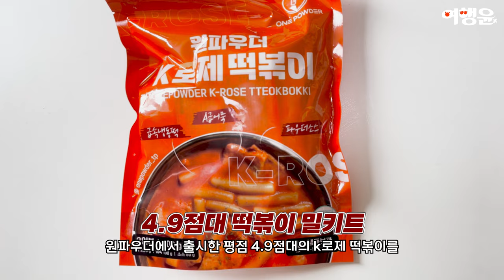초간단 K로제 떡볶이 밀키트 추천 (ft. 로제 라볶이 레시피)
📌 원파우더 떡볶이밀키트 (오리지널, 로제, 크림, 매운맛)